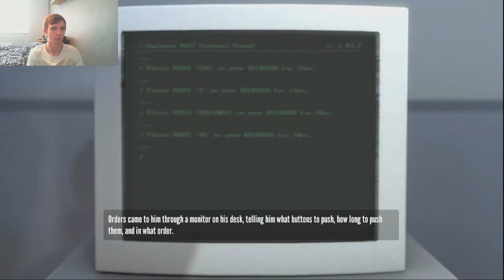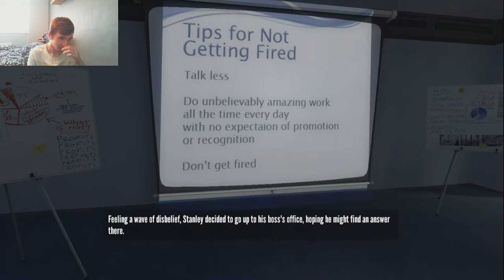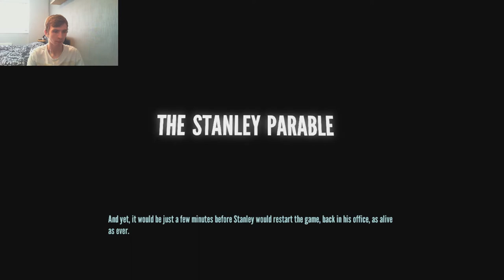The Stanley Parable Part #1 - "Violent Death"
Little bit of a slow playthrough, still need to get into the swing of things with talking & having more confidence. Leave a comment on suggestions of routes!:D